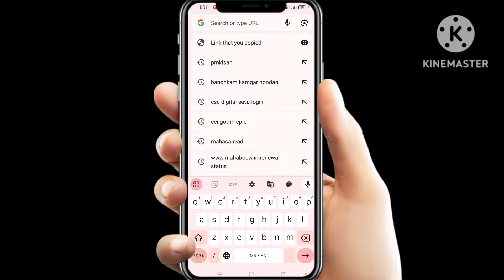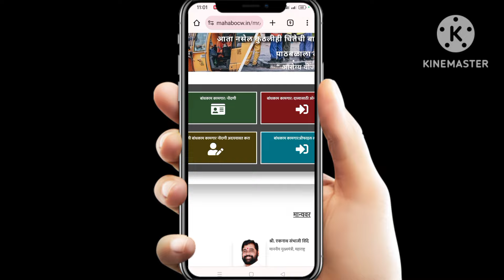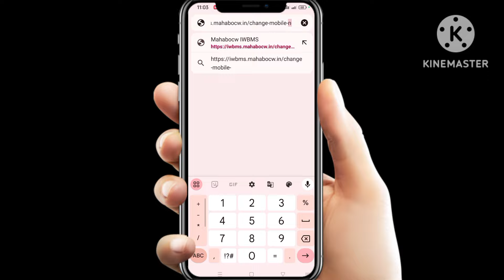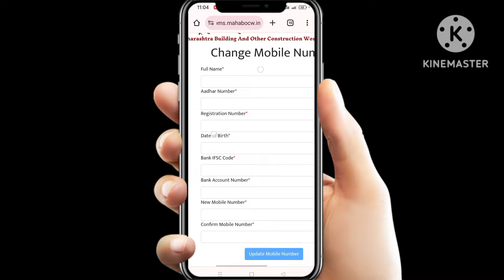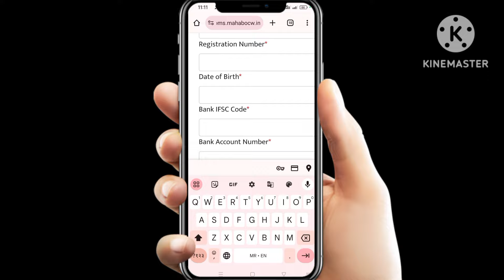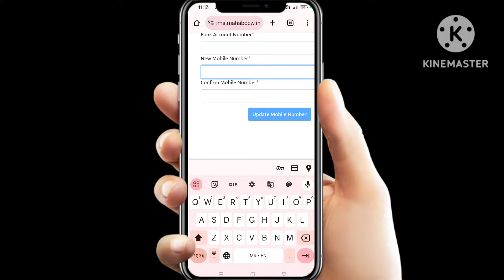बांधकाम कामगार नोंदनी केली आहे मात्र मोबाईल नंबर हरवला असेल तर असा बदला मोबाईल नंबर | फक्त 2 मिनिटात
मित्रांनो आपण बांधकाम कामगार नोंदणी केली असेल आणि आपला मोबाईल नंबर हरवला असेल तर तो कसा change करायच ते पहा.
कामगारांसाठी योजनांची माहिती पाहण्यासाठी खालिल लिंक वर क्लिक करा

बांधकाम कामगारांसाठी भरपूर कल्याणकारी योजनांचा लाभ मिळतो. त्याविषयी संपूर्ण माहिती या व्हिडियो मध्ये पाहायला मिळेल.

अश्याच नवनवीन माहितीसाठी आमचा व्हॉट्स ग्रुप जॉईन करा.  खालील लिंक वर क्लिक करा

bankam kamgar
kamgar nondani
bandkma kamgar claim
kamgar nondani mobile number change